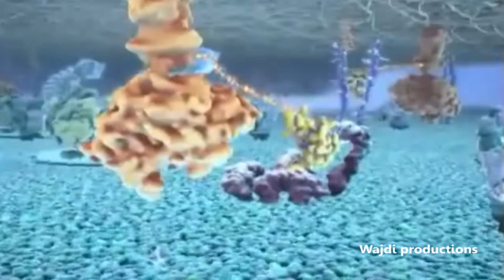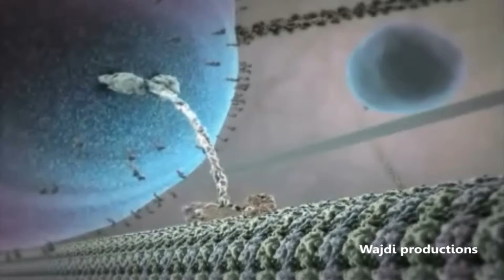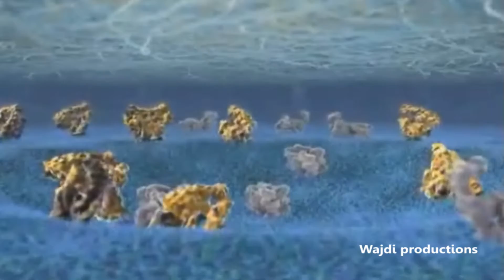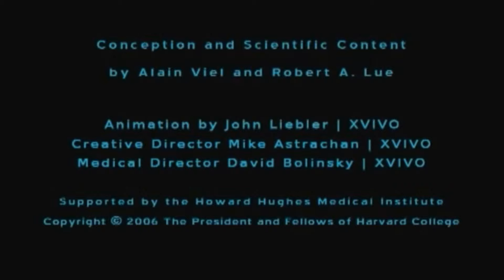The Inner Life of the Cell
3D animation
Music